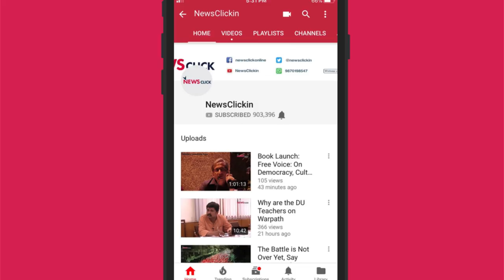Demystifying the Controversy Over India's GDP Numbers (Part 1)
R Nagaraj, professor, Indira Gandhi Institute of Development Research, Mumbai, says, former CEA, Arvind Subramanian has been unfairly trashed by Bibek Debroy, head of PM's Economic Advisory Council, in an exclusive interview with Newsclick. Here is part 1 of the interview. Part 2 to follow.